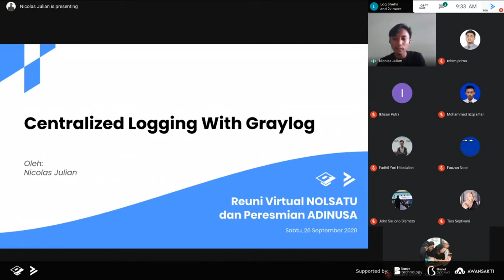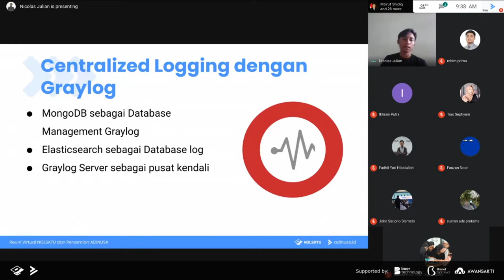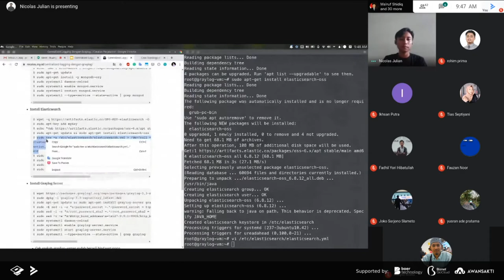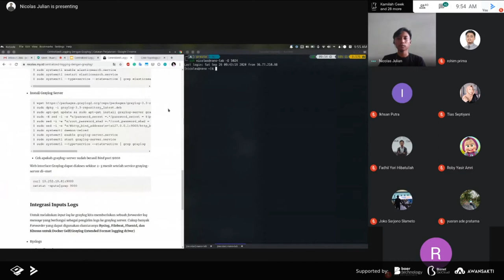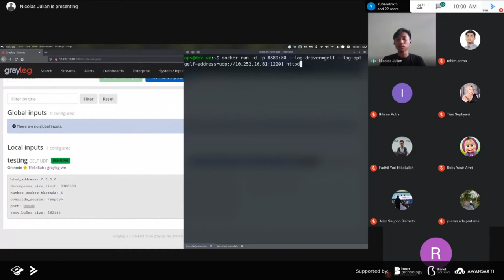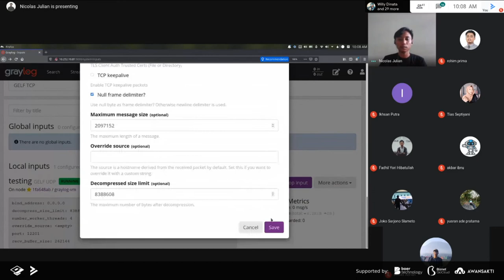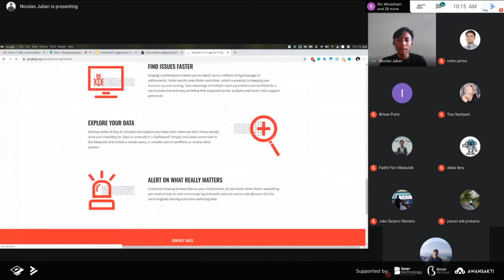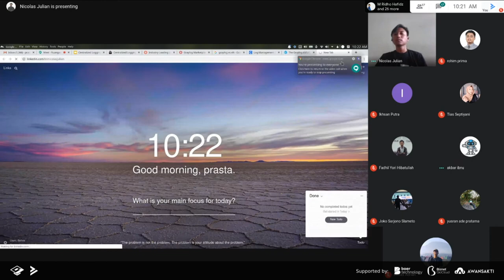Centralized Logging With Graylog - Nicolas Julian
Hallo semuanya!

Berikut penyampaian materi sesi paralel ruangan #1 dari Nicolas Julian yang berjudul Centralized Logging With Graylog. Selamat menonton dan semoga materi yang diberikan bermanfaat.